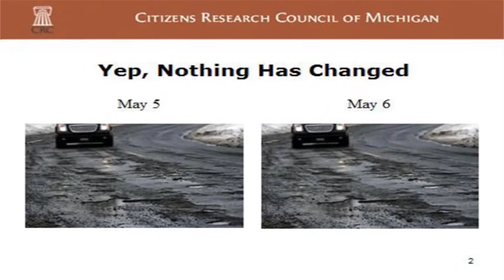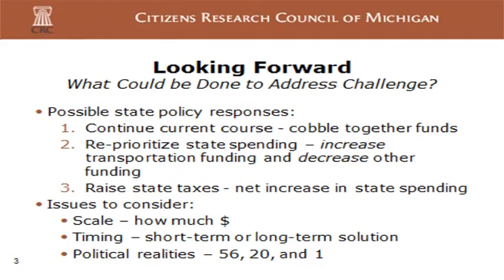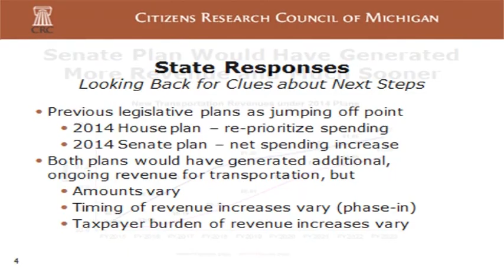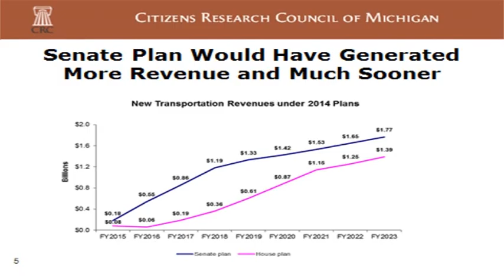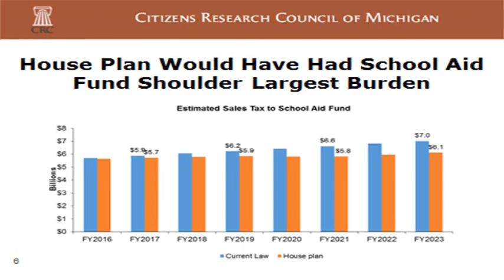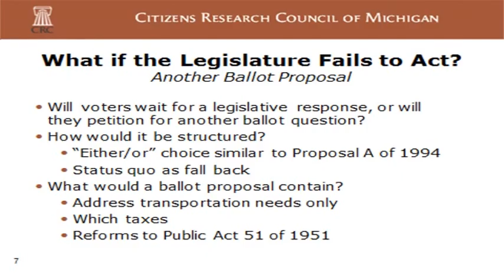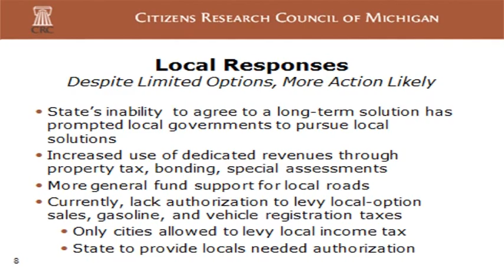MSU IPPSR 5 6 15 Proposal 1